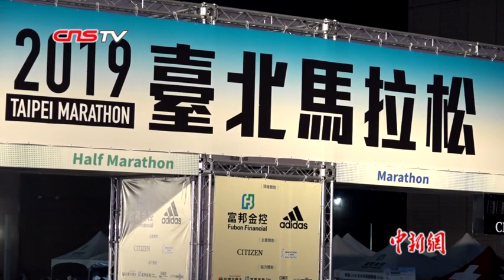2019台北马拉松鸣枪开跑 乒乓球世界冠军王励勤参赛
12月15日清晨，2019台北马拉松赛在台北市政府广场前鸣枪，2万8千名参赛者冲出起跑线，其中包括269名大陆选手。
上海市体育局副巡视员杨培刚说，通过马拉松的交流，把两岸的体育各项活动带动起来，特别是我们民间的选手之间增加了相互了解。